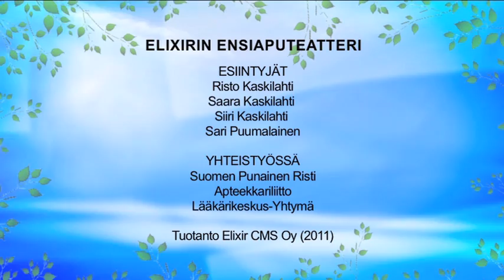Tramppavamma, rannemurtuman ensiapu